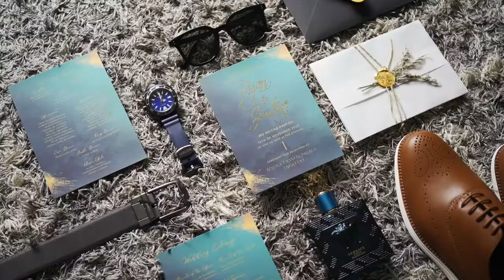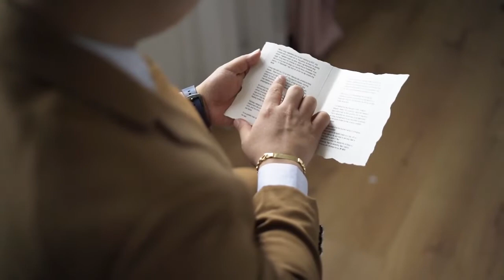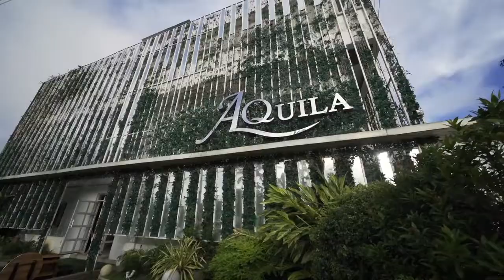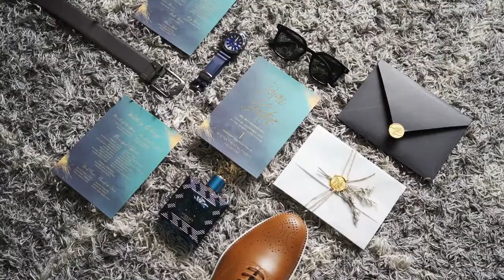Ryan & Tin Wedding - 11.12.22 - Rayner Suganob Photography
Video By: Rayner Suganob Photography